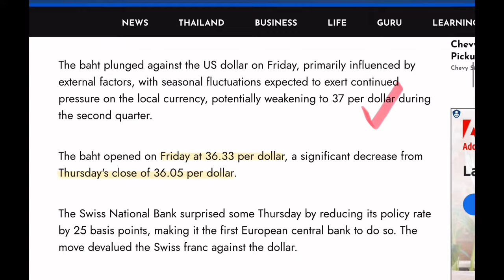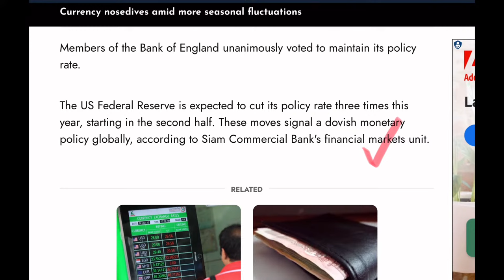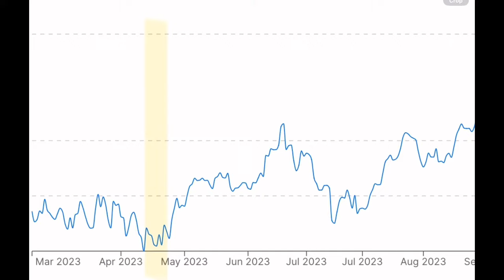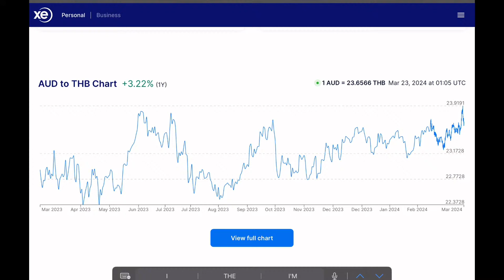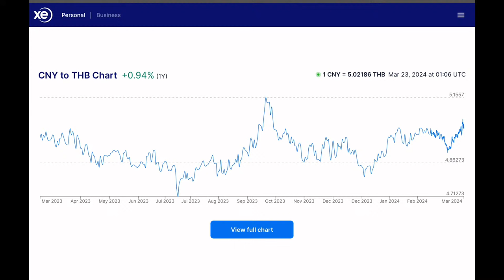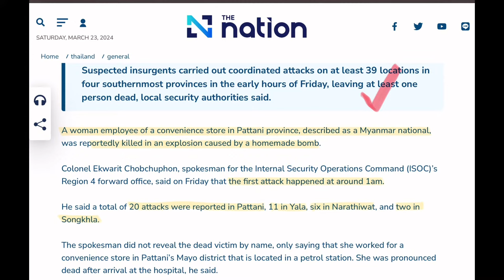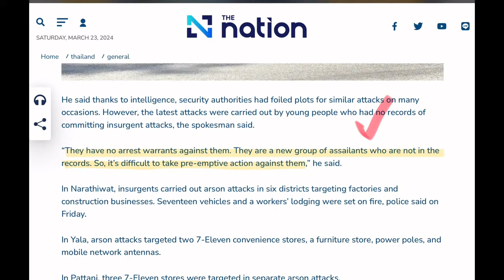LIVE - Thai baht stumbles, troubles in Deep South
Live from Turtle Beach (Thai Mueang) in Phang Nga on a magnificent hot season day. This is your hour to join in, make comments and ask questions. I clarify ‘deleting comments’. There's been a scourge of co-ordinated attacks in the Deep South, Surachate's headed overseas amid the brouhaha over the national police chief and his deputy, The Thai baht is heading into soft territory, especially against the USD.

Plenty of time for your comments and questions.

Stay at any of Tim's new short term rental beach houses on Turtle Beach...